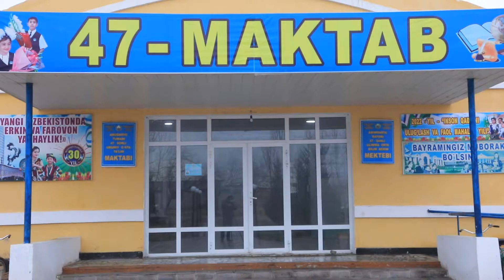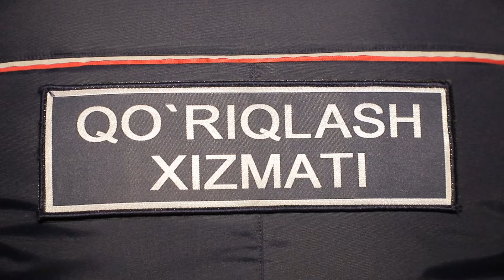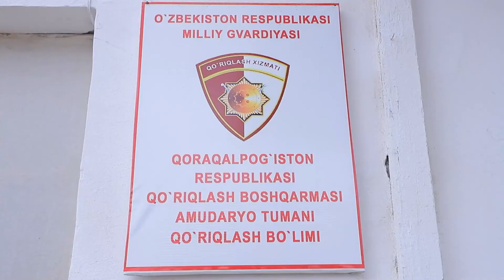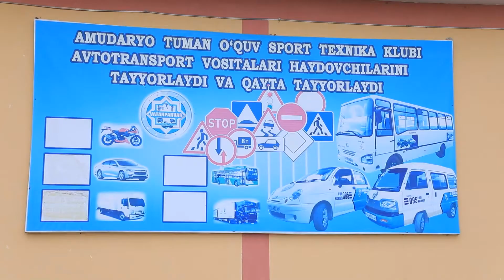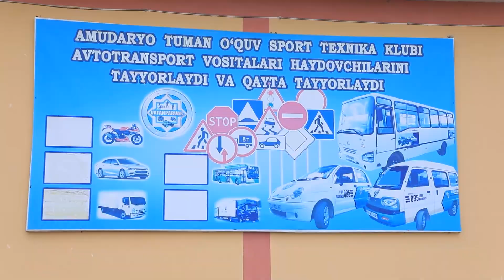Yangiliklar 15 01 2022